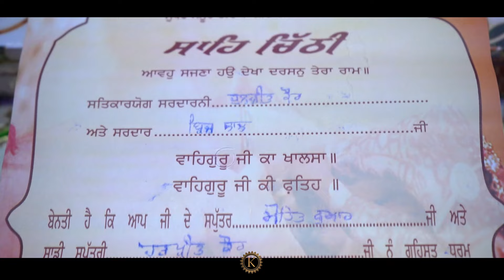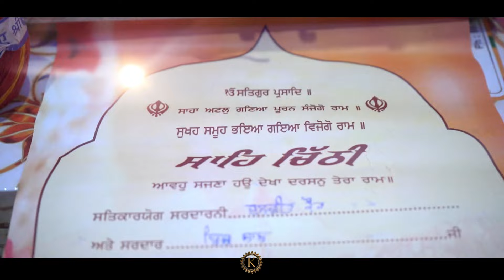Wedding Summary Of Mohit Kumar & Harpreet Kaur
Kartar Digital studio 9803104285